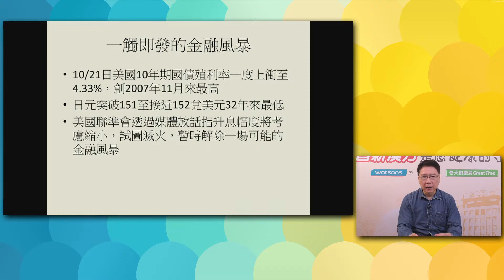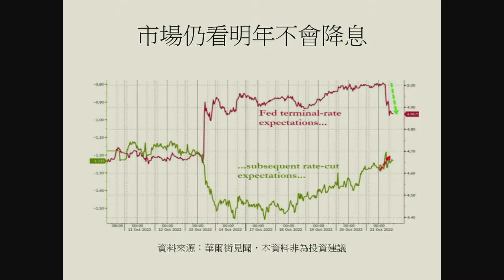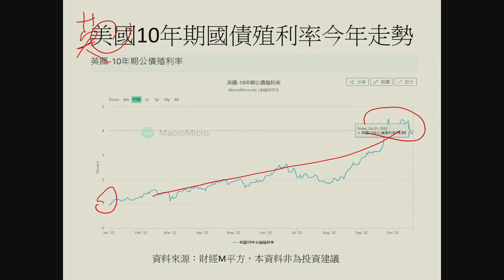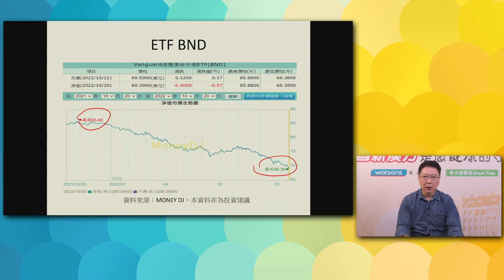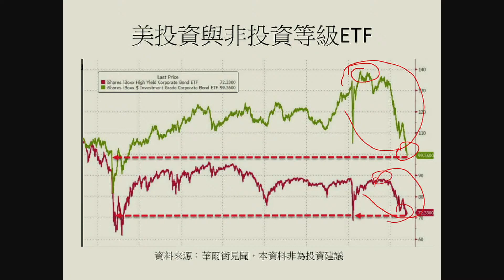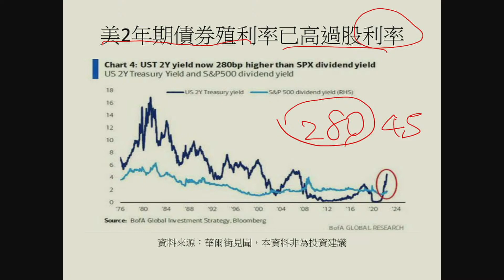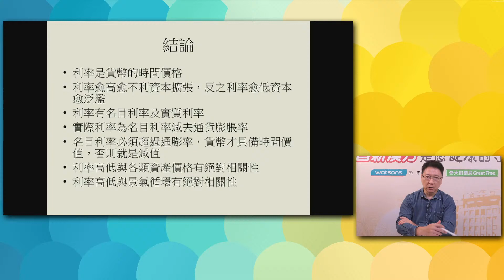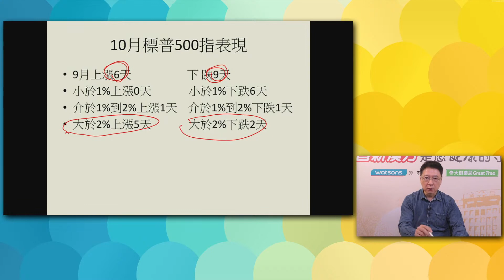20221024 【阮慕驊 聽，阮大哥的！】 金融風暴一觸即發！聯準會暫時拆彈，但未來呢？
主題：金融風暴一觸即發！聯準會暫時拆彈，但未來呢？

阮慕驊領軍的《退休財務自由特訓班》陪你一起《周休7日月領7萬》樂活退休！！集結了20位講師的全台灣最強大的退休軍團正式啟動!